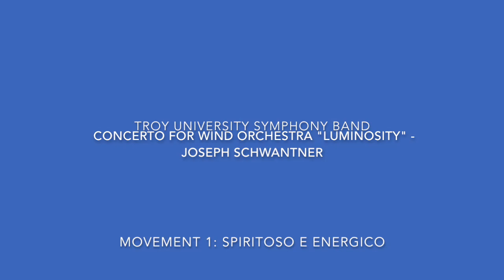Concerto for Wind Orchestra "Luminosity" by Joseph Schwantner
Troy University Symphony Band, live performance, April 2016
Dr. Mark Walker, conductor
Marissa Stanfill, solo clarinet
Recording by Kenneth Beck